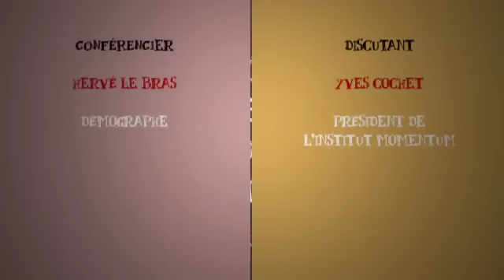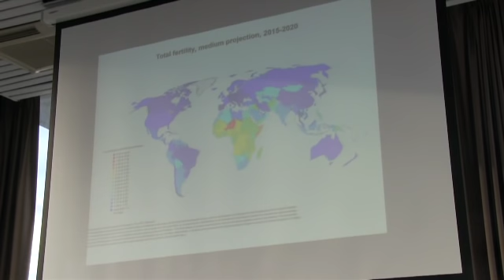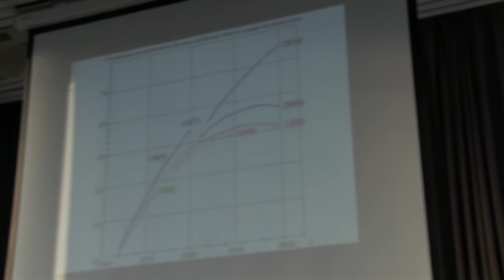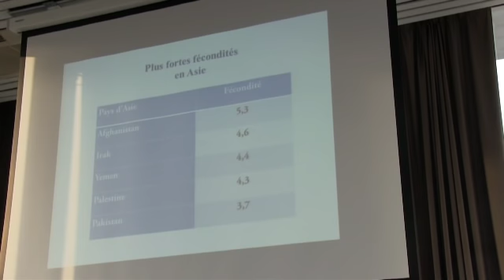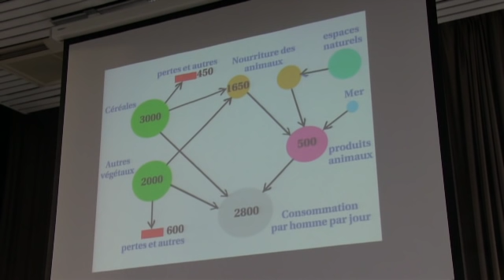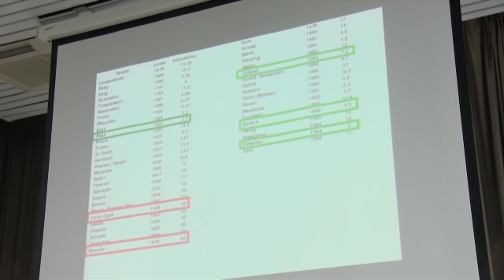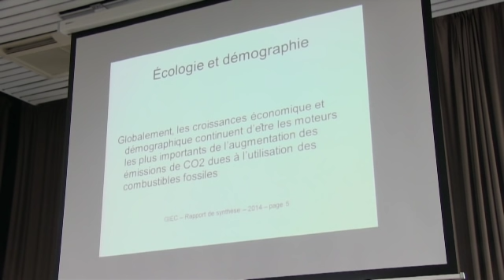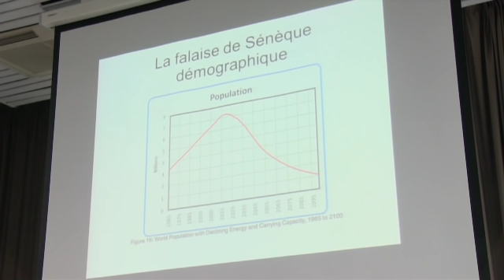Démographie mondiale : bombe à retardement ou faux problème ?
Une conférence Utopia du 10 avril 2018 à Paris

Conférencier : Hervé Le Bras, démographe
Discutant : Yves Cochet, président de l'Institut Momentum